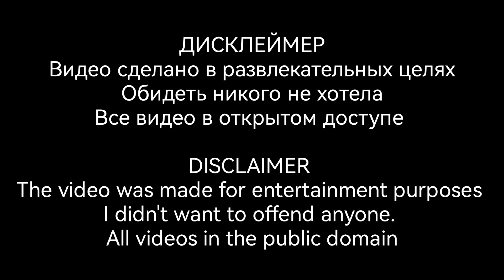Team 7 + Hinata and Ino react to Naruto as San from ATEEZ